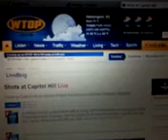Update: Released Video Of Unarmed DC Shooter Suspect Car Chase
Here is a video purporting to be the beginning of a fatal police chase from Washington DC on 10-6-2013 that killed the unarmed DC shooter. The alleged suspect Miriam Carey was a dental hygienist from Connecticut. This began as an altercation with the police at a checkpoint from reports. Now when you disobey our police, they kill you dead and put the public in harms way in the meantime. Cops can be heard firing their weapons at the car as the alleged suspect was fleeing the scene obviously with total disregard to innocent bystanders. We can all breathe a sigh of relief that no innocent bystanders were injured in the process.